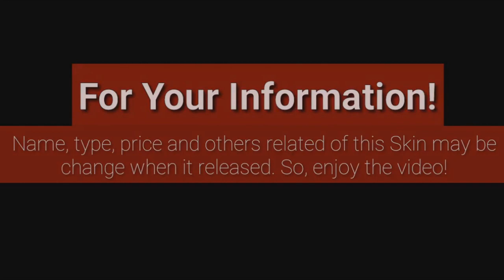Mobile Legends: Bang Bang - NOVAS SKINS - ZILONG/NATALIA + NOVO BUFF LESLEY/HARLEY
Vídeo extraído do canal DevCloped Mobile Legends

Doações ajudam muito o canal, porém não são obrigatórias. Quem doar poderá me desafiar para um X1 na LIVE. * Caso queira doar é só clicar no LINK!

Intro ➥ Delax - Drop You Like

Faça parte vc também da Network ScaleLab!!
Ela está sensacional!!

Parceiros TOP's

™✔ Configurações do meu computador:

❖Placa mãe: Positivo Informatica SA POS-PIQ57BQ
❖Processador: Intel Core i5 650 @ 3.20GHz
❖Memória: 8Gb DDR3
❖HD: 1 Tera

❖Principais características